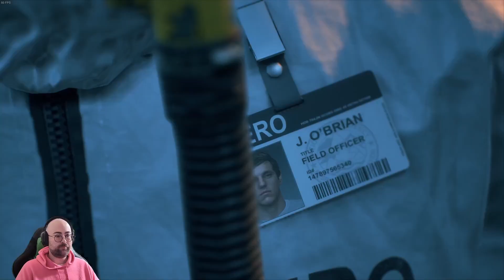Not Boozers Arm! - Days Gone Part 1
All other socials located in Link Tree, come say hello!

Live on Twitch Monday, Tuesday, Thursday, and Friday at 3 PM PST